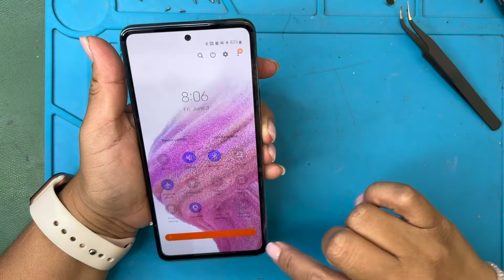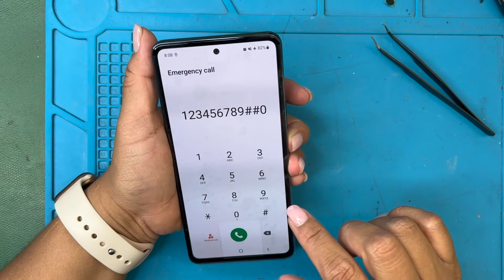samsung a53 listo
[EZ FIX TEAM]

⚪️🟢🔵 SÍGUENOS 🔵🟢⚪️

¡También ofrecemos servicios de entrenamiento en forma de video educativo si está interesado en ingresar al negocio de las reparaciones!

¡MÁS INFORMACIÓN EN EL ENLACE DE ABAJO!

∙∙∙CONTÁCTENOS∙∙∙

SI DESEA ENVIAR SU DISPOSITIVO PARA UNA REPARACIÓN
HAGA CLICK EN EL ENLACE

También tenemos un curso que les enseñara mucho mas sobre reparaciones🛠

TENEMOS UN CURSO EN LÍNEA DISPONIBLE A SOLAMENTE $7 PARA MÁS INFORMACIÓN HAGA CLICK EN EL ENLACE

ENLACE ESPECIAL DE AMAZON SOLO PARA NUESTROS SEGUIDORES

∙∙∙HERRAMIENTAS∙∙∙

DESARMADORES DE IPHONE 7/7+

MICROSCOPIO TRINOCULAR

SOLDADURA PARA EL AIRE